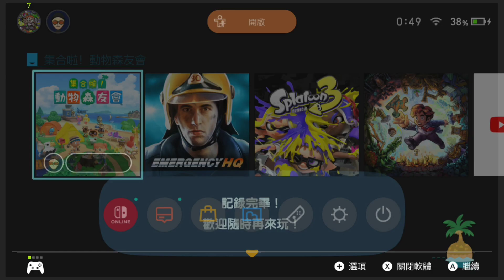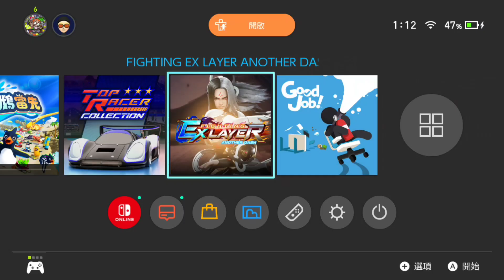20241019 FZero99 / Top Racer Crossroads / Splatoon3